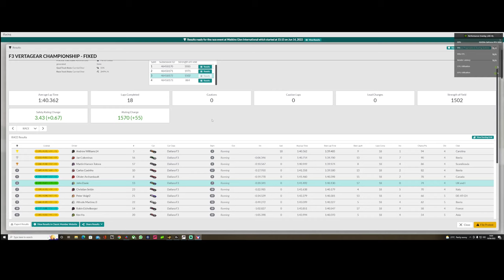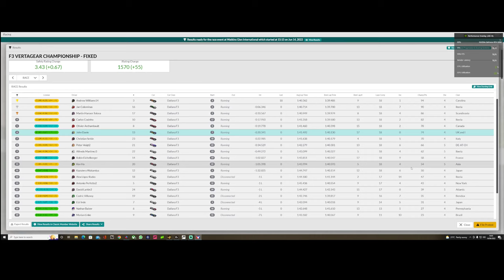iRacing First race in the F3 Fixed Series @ Watkins Glen Boot, 2022 Season 3 Week 1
First ever race in the F3 on iRacing and I'm pretty pleased how it went.

00:00:00 Race
00:32:17:17 Replay
00:34:35 Result/Stats

32gb RAM
No RGB
cheap keyboard/mouse
Cheap webcam